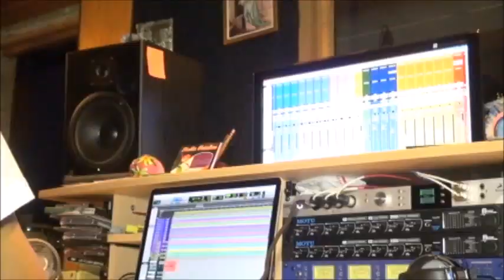NEW VIDEO I KONPA - KANAVAL 2018 :LET'S MAKE HAITI GREAT AGAIN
ROUPYCULTUREL TV SHOW : NEW VIDEO I KONPA - KANAVAL 2018 :LET'SMAKE HAITI GREAT AGAIN